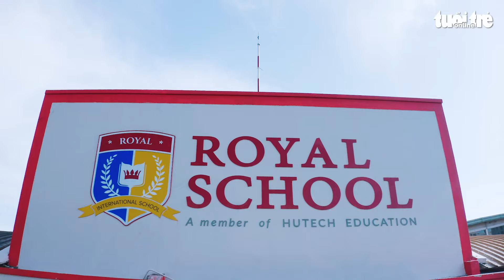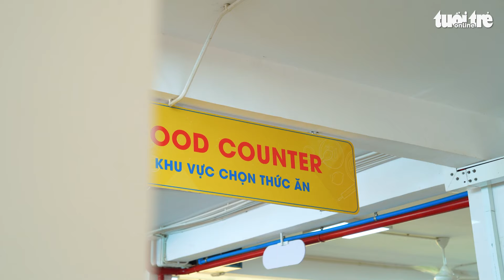Khám phá trường học 2022 | Hòa mình trong mùa hè 'không sách vở' trải nghiệm 5 sao tại Royal School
Cùng khám phá tài năng nghệ thuật, thể thao của các bạn học sinh với sự xuất hiện đầy bất ngờ của Ngọc Lan, Sỹ Luân và MC Liên Thảo. Chương trình lần này sẽ là những trải nghiệm về 1 mùa hè không nghỉ và tràn đầy năng lượng tại Royal School.